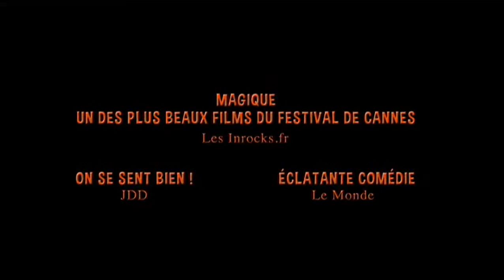Camille Outra Vez Trailer Legendado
Camille Outra Vez (Camille redouble)
País de Origem:  França
Gênero:  Comédia / Drama
Tempo de Duração: 115 minutos
Ano de Lançamento:  2012
Estreia no Brasil: 30/05/2013
Site Oficial:
Estúdio/Distrib.:  Imovision
Direção:  Noémie Lvovsky

Elenco:
Noémie Lvovsky ... Camille Vaillant
Samir Guesmi ... Éric
Judith Chemla ... Josepha
India Hair ... Alice
Julia Faure ... Louise

Sinopse: Quando tinha 16 anos Camille se apaixonou por Eric, logo em seguida eles têm uma filha. Anos mais tarde Eric a troca por uma mulher mais jovem. O que Camille não esperava é que um dia ela voltaria a ter 16 e ganha uma chance de mudar sua vida.